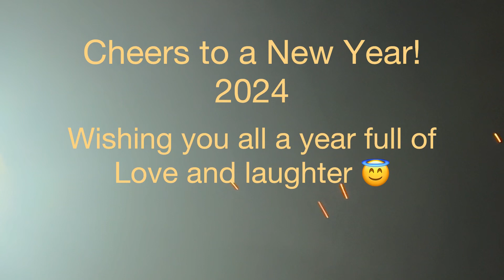Welcoming 2024 💫||Mom birthday celebrations 🎉 🥳